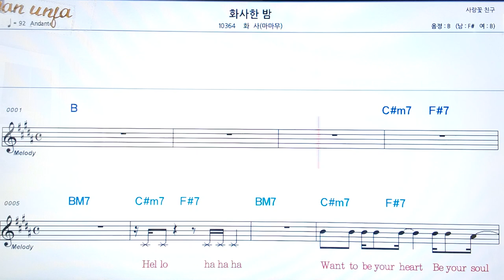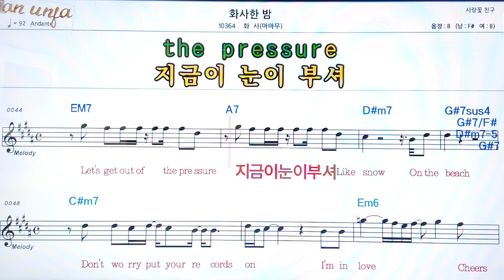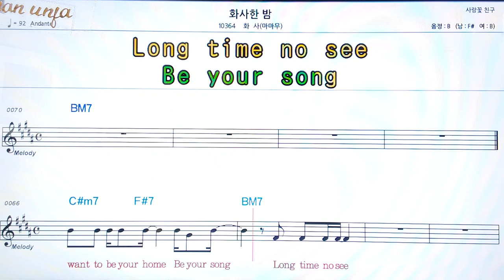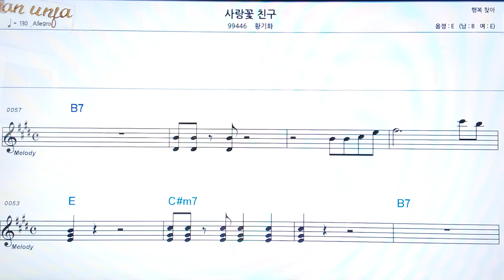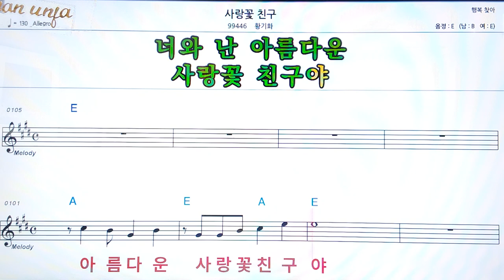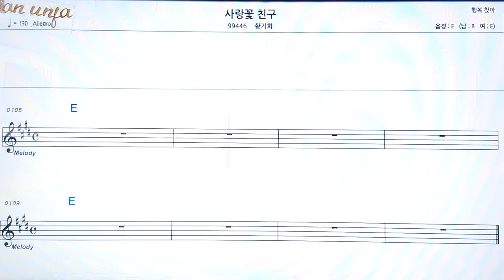화사한 밤/화사(마마무)*사랑꽃 친구/황기화👍악보, 코드,가사,Karaoke*가라오케 반주